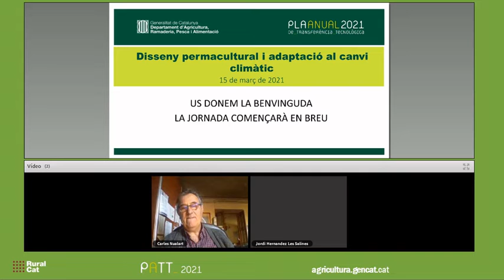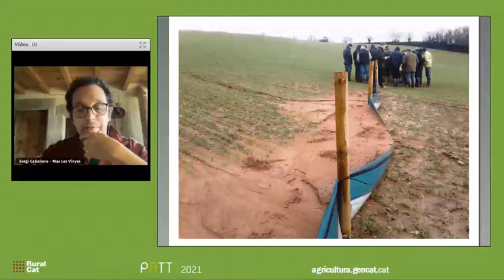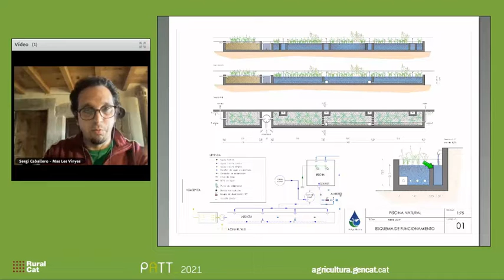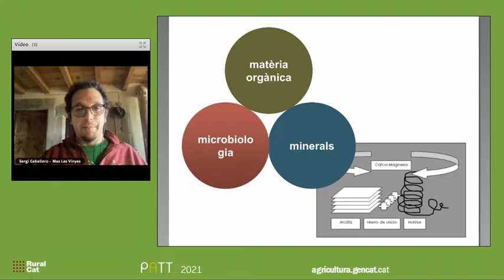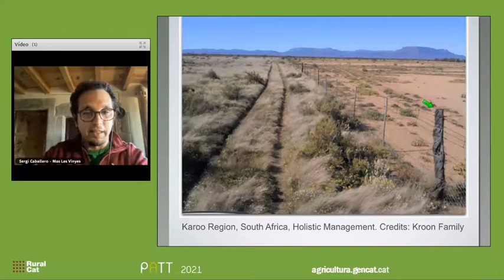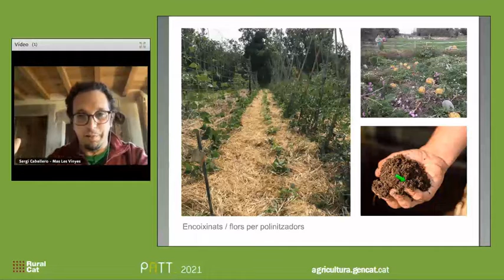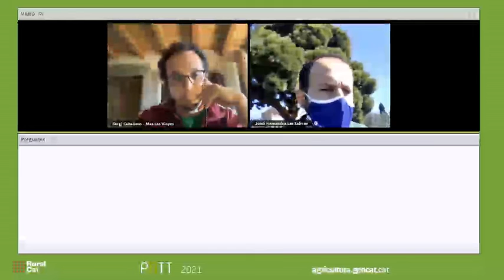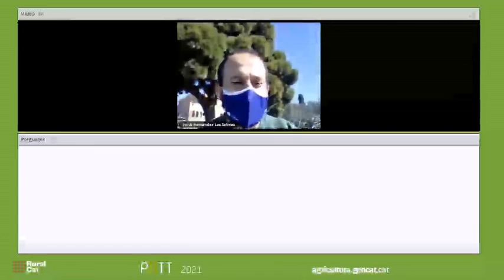Disseny permacultural i adaptació al canvi climàtic